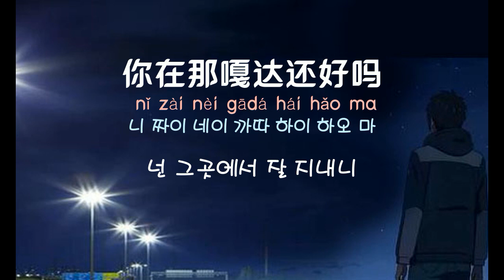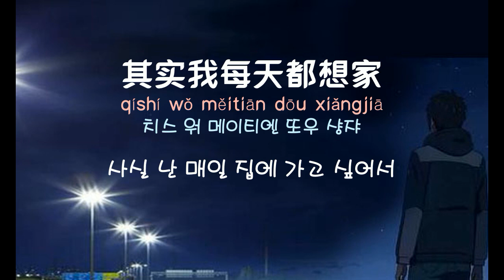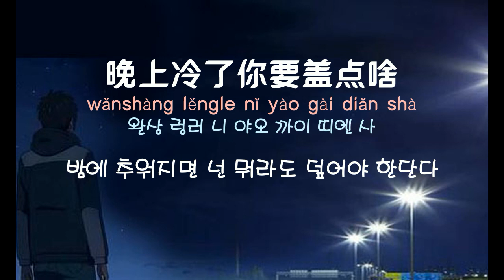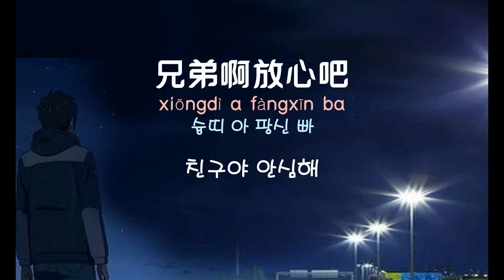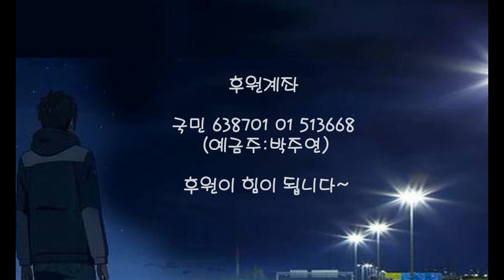[중국노래]한글가사/해석/자막/병음 소아풍(小阿枫)의 형제상니료(兄弟想你了)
발표 : 2020년 작곡작사 : 장세빈(张世斌)